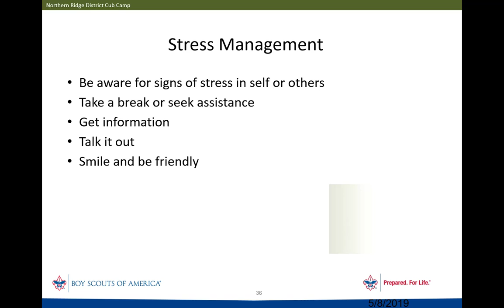CubCamp DenGuide StressManagement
Unit 5 Section 3 Stress Management